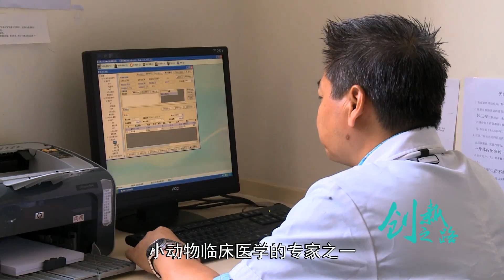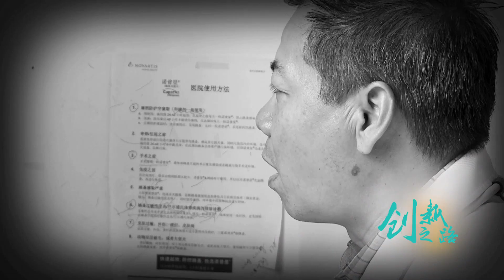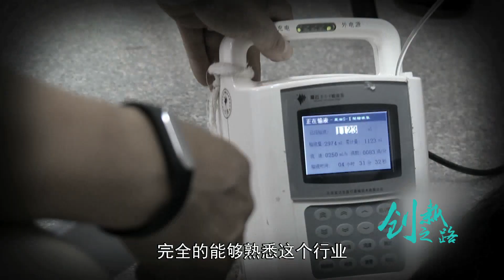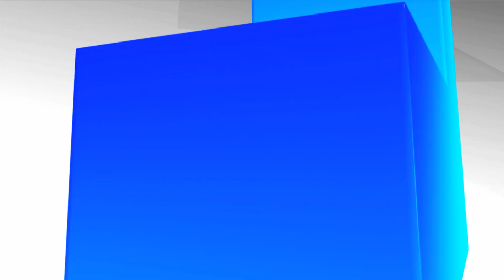《創新之路》：三十年的奮鬥，他成爲我國頂尖的寵物臨床醫師